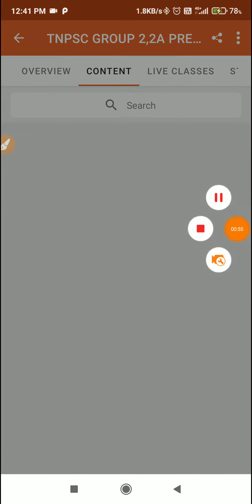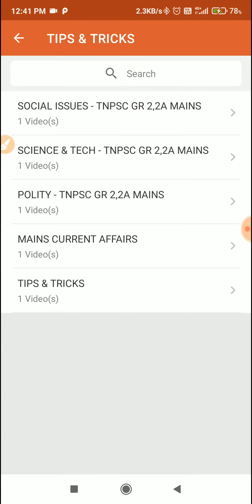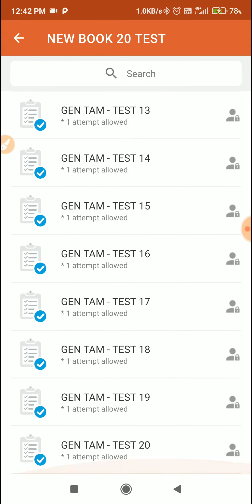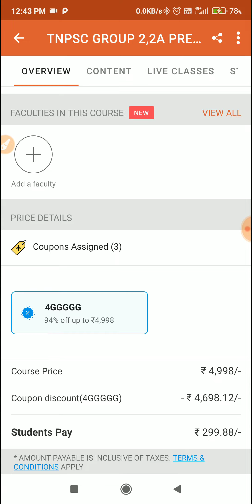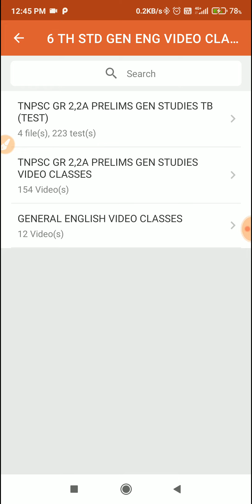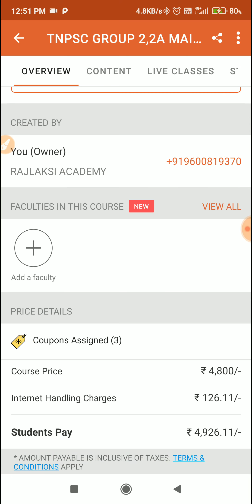TNPSC FULL COURSE - PRELIMS & MAINS - PREVIEW AVAILABLE - RAJLAKSI ACADEMY - 9600819370